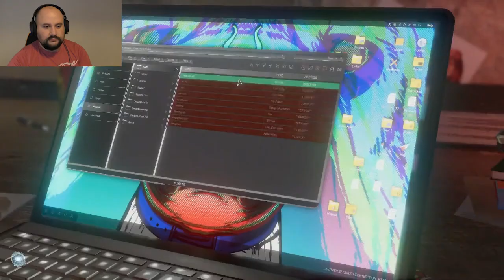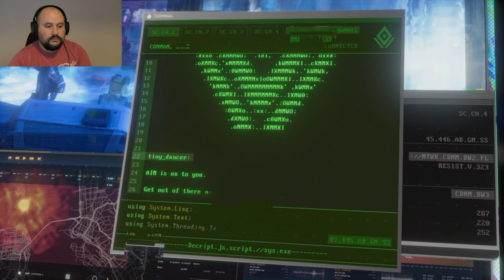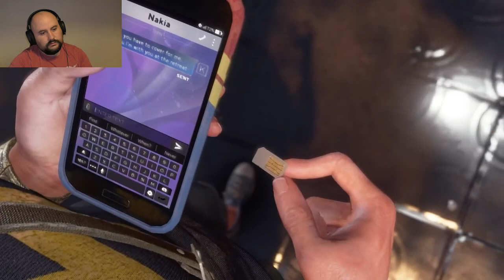I whip my arms back and forth - Marvel's Avengers Ep2 With Big CheeZ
HOWDY FOLKS!!!
Back into the fight with the happy fan-girl that is Kamala Khan. She's getting to know her powers and stumbles across a secret that some people would very much like to keep from getting out tot he public, right now though, she's just trying to find some friends.

If you are excited for the series chuck some cheddar on that like button, sub if you haven't already and continue to share the channel far and wide.

And if you haven't already consider following the channel on my other socials